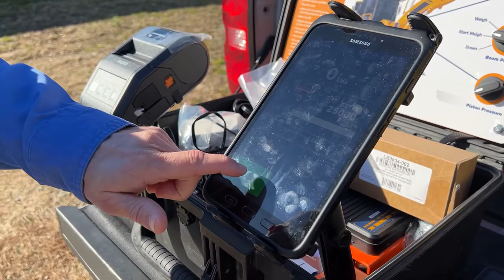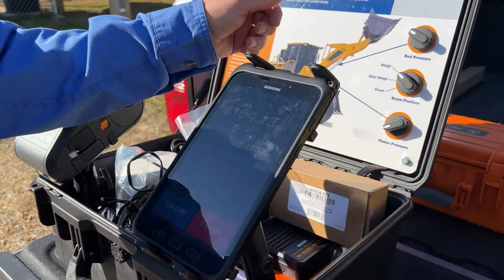How To Use the WLS555 Onboard Weighing System / Benchmark Tool & Supply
WLS555 Onboard Weighing System⁠, state-of-the-art onboard weighing system from Scale and Control, Inc. designed for wheel loaders, front end loaders, skid steers, and forklifts. The system can also be adapted for harvesting, construction, forestry, mining, conveyor, and custom applications. Utilize this system as a basic loader scale or upgrade to a detailed data management system. The system is user-friendly and comes standard with a ruggedized Samsung tablet as the display⁠.